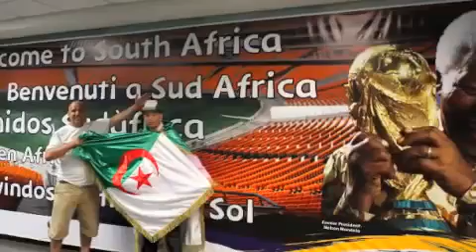L'ARRIVÉE DES ALGÉRIENS A JOHANNESBURG SOUTH AFRICA 2010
Vidéo : elias2033uk

Mondial 2010 :
un grand moment pour l'Afrique et pour le football

La 19e édition de la Coupe du monde de football qui s'ouvre vendredi en Afrique du Sud, au stade Soccer City de Johannesburg, se déroulera dans une ambiance africaine et sera suivi par des millions de téléspectateurs à travers le monde. Pour la première fois dans l'histoire de la Coupe du monde de la FIFA, le continent africain, par le biais de l'Afrique du Sud, va enfin accueillir du 11 juin au 11 juillet le plus grand rendez-vous de football à l'échelle planétaire.Trente-deux équipes convoitent le trophée mis en jeu au cours de cette compétition comprenant au total 64 matches qui seront disputés dans les dix stades des neuf villes choisies pour l'événement. Le coup d'envoi sera donné à Soccer City Stadium avec le match d'ouverture opposant l'Afrique du Sud au Mexique qui sera suivi par plus de 90.000 spectateurs et qui précédé par une cérémonie d'ouverture qui sera riche en couleurs et musiques africaines. L'ancien président de l'Afrique du sud, Nelson Mandela, a renoncé à assister à la cérémonie d'ouverture, dont le coup d'envoi est prévu à 13h00 (GMT), après la mort de son arrière-petite-fille Zenani dans un accident de voiture, a annoncé la Fondation Mandela.

Pour la gestion médiatique de ce Mondial, une armée de journalistes et photographes sont à pied d'œuvre au pays de Nelson Mandela. Les quelques 18.000 journalistes et photographes dont une soixantaine d'Algériens, doivent cependant assurer leur mission en fonction de la réglementation de la FIFA qui dispose de 38 "Officiers médias" chargés de réglementer le travail des médias.

L'Afrique du Sud avait commencé depuis presque une semaine à accueillir ses hôtes dans une ambiance colorée, avec chants et danses locales, mais également au son des désormais célèbres Vuvuzelas (trompettes au son strident).

La ville de Johannesburg, capitale économique de l'Afrique du Sud hôte du Mondial 2010, a déjà commencé à accueillir ses premiers supporters avec l'arrivée jeudi matin du premier contingent de supporters algériens, en provenance d'Alger. Le premier vol des fans algériens, sur les six programmés par la compagnie nationale, a atterri jeudi à 2H00 du matin à l'aéroport de Johannesburg, où les supporters veulent apporter leur soutien aux Verts qui affronteront l'équipe de Slovénie dimanche à Polokwane, pour le compte du Groupe C. Plus de 200 fans, dotés de tout l'arsenal du fervent supporter, étaient à bord de l'Airbus A 330 de la compagnie Air Algérie, accompagné du ministre de la Jeunesse et des Sports, Hachemi Djiar.

Côté sélection algérienne, les préparatifs vont bon train pour réussir son entame de tournoi, prévu dimanche contre la Slovénie et réaliser un retour gagnant dans le gotha du football mondial, 24 ans après la dernière participation à la Coupe du monde. Avec l'arrivée vendredi matin de la sélection espagnole en Afrique du Sud, dernière équipe à rejoindre le pays hôte du Mondial, place désormais à la fête du football, où l'Italie, championne du monde en titre, remettra on trophée en jeu avec l'espoir de voir l'Afrique réussir sa première Coupe du Monde.

APS